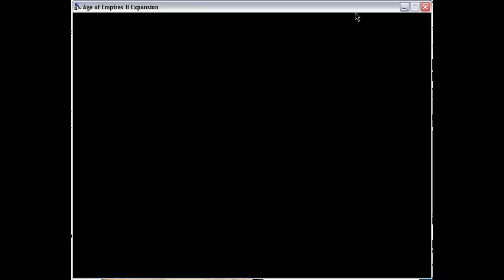TheViper vs JorDan_23 - AoFE BO11 [Game 5]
Game 1-5 Streamed by Cysion and The_Prophet.